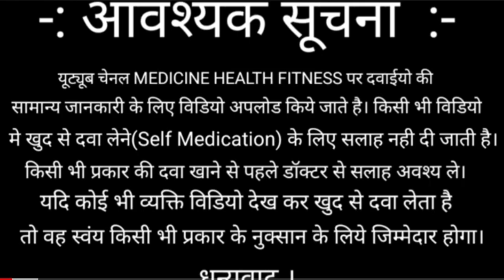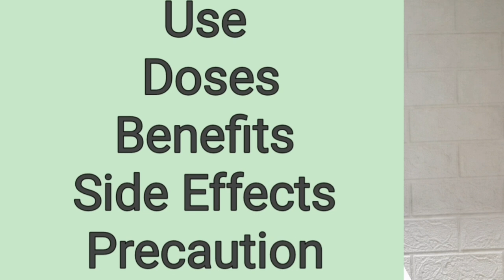Ciplox TZ Tablet Full Deatails In Hindi/ Ciplox TZ टेबलेट की सम्पूर्ण जानकरी हिन्दी में !!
Ciplox TZ Tablet Ke Uses And Doses And Side Effects Ke Bare Me Humne Bataya Hai Aap Is Puri Ko Dekhkar Like Shere And Comments Bhi Karna Hai Or Chennal Jaroor Subscribe Kare Please Thank you
B